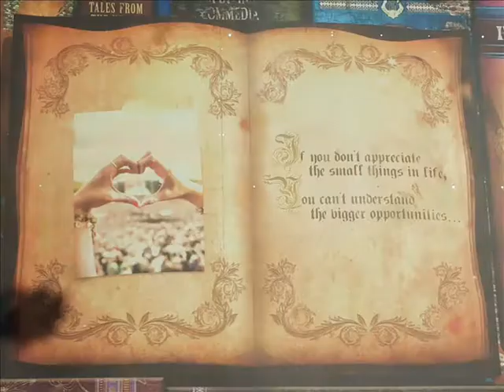Tomorrowland 2013 aftermovie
Korte aftermovie met muziek en foto's.